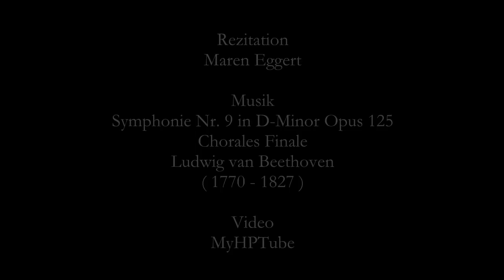FRIEDRICH SCHILLER - AN DIE FREUDE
Dichtung von Friedrich Schiller /
Rezitation: Maren Eggert /
Anmerkung: Das Universum ist ein Gedanke Gottes. (F. Schiller)
Freude, schöner Götterfunken,
    Tochter aus Elysium,
Wir betreten feuertrunken,
    Himmlische, dein Heiligthum.
Deine Zauber binden wieder,
    Was die Mode streng getheilt;
Alle Menschen werden Brüder,
    Wo dein sanfter Flügel weilt.
Chor.
 Seid umschlungen, Millionen!
    Diesen Kuß der ganzen Welt!
    Brüder – überm Sternenzelt
Muß ein lieber Vater wohnen.

Wem der große Wurf gelungen,
    Eines Freundes Freund zu sein,
Wer ein holdes Weib errungen,
    Mische seinen Jubel ein!
Ja – wer auch nur eine Seele
    Seinnennt auf dem Erdenrund!
Und wer's nie gekonnt, der stehle
    Weinend sich aus diesem Bund.
Chor.
 Was den großen Ring bewohnet,
    Huldige der Sympathie!
    Zu den Sternen leitet sie,
Wo der Unbekannte thronet.

Freude trinken alle Wesen
    An den Brüsten der Natur;
Alle Guten, alle Bösen
    Folgen ihrer Rosenspur.
Küsse gab sie uns und Reben,
    Einen Freund, geprüft im Tod;
Wollust ward dem Wurm gegeben,
    Und der Cherub steht vor Gott.
Chor.
 Ihr stürzt nieder, Millionen?
    Ahnest du den Schöpfer, Welt?
    Such' ihn überm Sternenzelt!
Über Sternen muß er wohnen.

Freude heißt die starke Feder
    In der ewigen Natur.
Freude, Freude treibt die Räder
    In der großen Weltenuhr.
Blumen lockt sie aus den Keimen,
    Sonnen aus dem Firmament,
Sphären rollt sie in den Räumen,
    Die des Sehers Rohr nicht kennt.
Chor.
 Froh, wie seine Sonnen fliegen
    Durch des Himmel prächt'gen Plan,
    Wandelt, Brüder, eure Bahn,
Freudig, wie ein Held zu Siegen.

Aus der Wahrheit Feuerspiegel
    Lächelt sie den Forscher an.
Zu der Tugend steilem Hügel
    Leitet sie des Dulders Bahn.
Auf des Glaubens Sonnenberge
    Sieht man ihre Fahnen wehn,
Durch den Riß gesprengter Särge
    Sie im Chor der Engel stehn.
Chor.
 Duldet muthig, Millionen!
    Duldet für die beßre Welt!
    Droben überm Sternenzelt
Wird ein großer Gott belohnen.

Göttern kann man nicht vergelten;
    Schön ist's, ihnen gleich zu sein.
Gram und Armuth soll sich melden,
    Mit den Frohen sich erfreun.
Groll und Rache sei vergessen,
    Unserm Todfeind sei verziehn.
Keine Thräne soll ihn pressen,
    Keine Reue nage ihn
Chor.
 Unser Schuldbuch sei vernichtet!
    Ausgesöhnt die ganze Welt!
    Brüder – überm Sternenzelt
Richtet Gott, wie wir gerichtet.

Freude sprudelt in Pokalen,
    In der Traube goldnem Blut
Trinken Sanftmuth Kannibalen,
    Die Verzweiflung Heldenmuth – –
Brüder, fliegt von euren Sitzen,
    Wenn der volle Römer kreist,
Laßt den Schaum zum Himmel spritzen:
    Dieses Glas dem guten Geist!
Chor.
 Den der Sterne Wirbel loben,
    Den des Seraphs Hymne preist,
Überm Sternenzelt dort oben!

Festen Muth in schwerem Leiden,
    Hilfe, wo die Unschuld weint,
Ewigkeit geschwornen Eiden,
    Wahrheit gegen Freund und Feind,
Männerstolz vor Königsthronen, –
    Brüder, gält' es Gut und Blut –
Dem Verdienste seine Kronen,
    Untergang der Lügenbrut!
Chor.
 Schließt den heil'gen Zirkel dichter,
    Schwört bei diesem goldnen Wein,
    Dem Gelübde treu zu sein,
Schwört es bei dem Sternenrichter!

Rettung von Tyrannenketten,
Grossmut auch dem Boesewicht,
Hoffnung auf den Sterbebetten,
Gnade auf dem Hochgericht!
Auch die Toten sollen leben!
Brueder, trinkt und stimmet ein,
Allen Suendern soll vergeben,
Und die Hoelle nicht mehr sein.

Eine heitre Abschiedsstunde!
Suessen Schlaf im Leichentuch!
Brueder--einen sanften Spruch
Aus des Totenrichters Munde ..